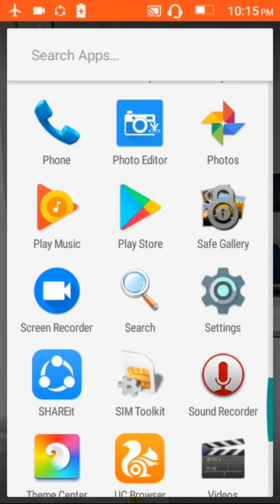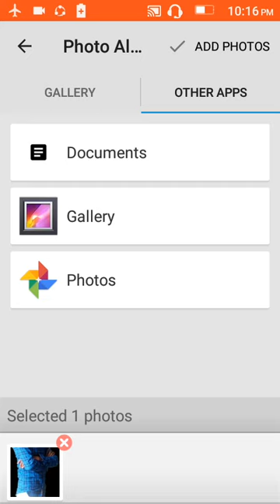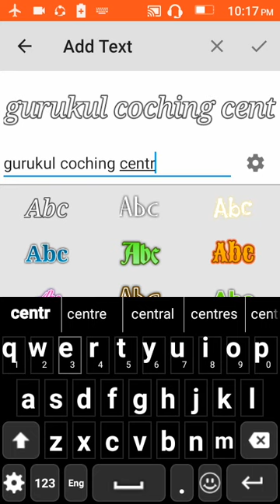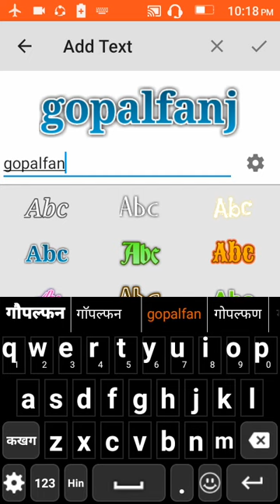poster kaise bnaye apne mobile se koi bhee how to make poster in mobile 📲 phone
How to make poster in my phone.
how to make album art in my phone.
poster kaise bnawe apne mobile se